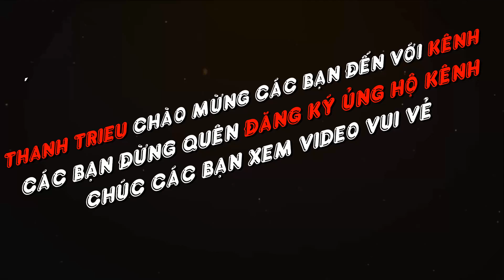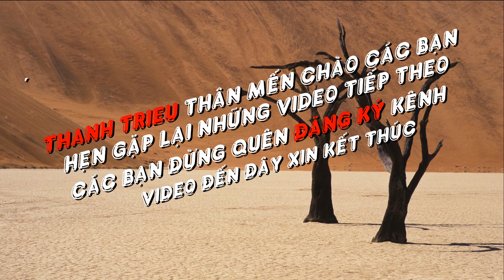Thanh Trieu -Thịt Kho Tàu - Thịt kho tàu ăn trong những ngày giỗ ngày tết cổ truyền